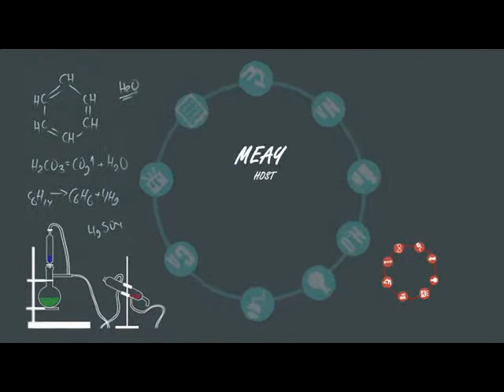Try it ตอน 25 Part 3/3